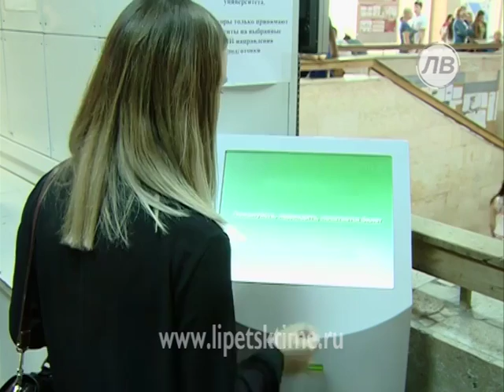В ЛГТУ заявления подали уже 1,5 тысячи абитур...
В ЛГТУ заявления подали уже 1,5 тысячи абитуриентов